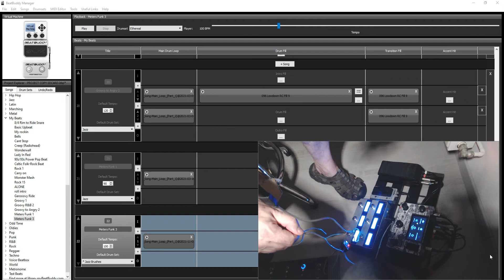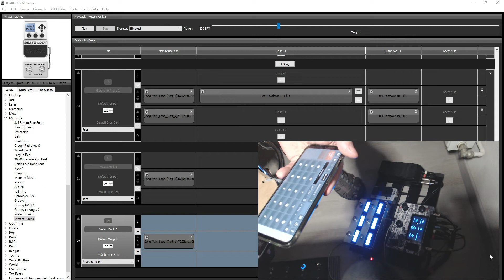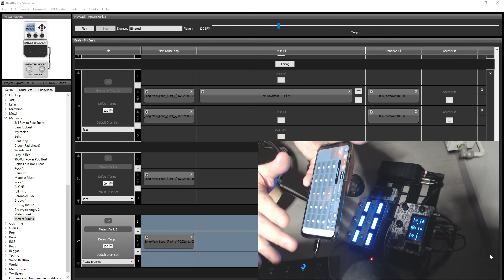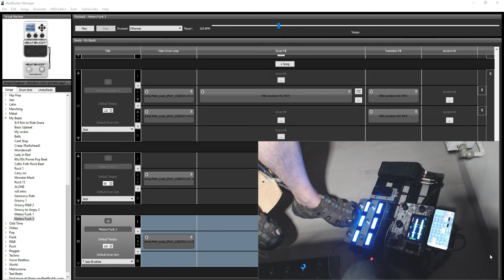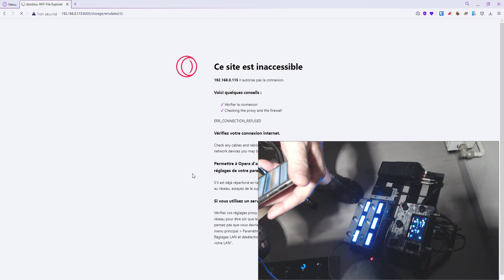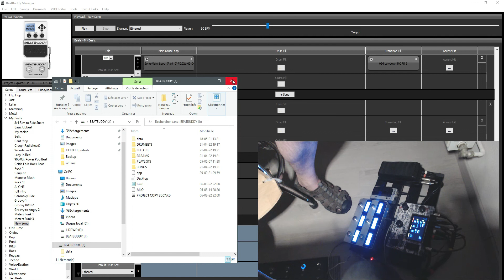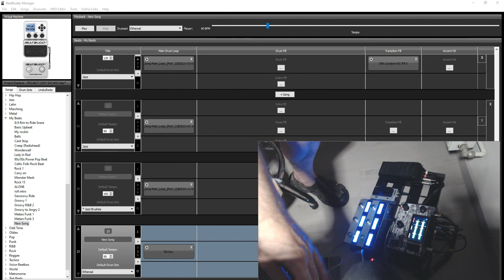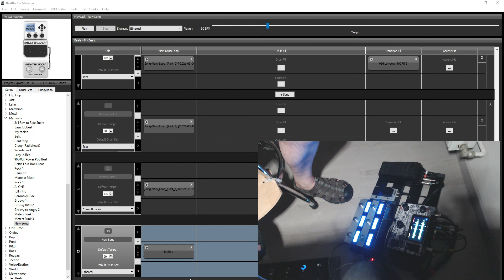Create Beatbuddy beats with a phone app and usb to midi cable(FR/ENG)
Yes , it's easy, low cost, the app is free and work good
Facile, juste un cable usb to midi , l'appli est gratos